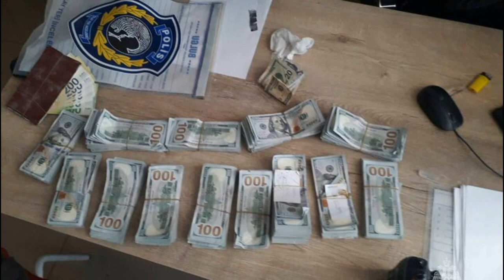Новости Турции❗ Необычные Находки При Разборе Завалов ❗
Во время разборов завалов после землетрясений, спасатели сталкиваются с самыми необычными находками, в числе которых  оказывается множество различных предметов, в том числе, ценных